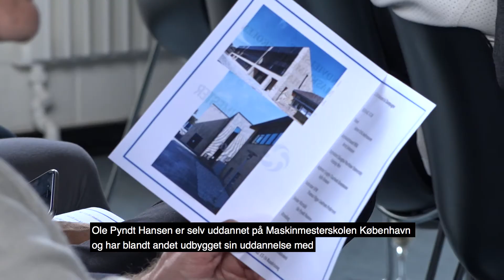Maskinmestre skal lære mere om ledelse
Skolerne skal undervise mere i ledelse.
Det var en af pointerne fra direktør i Wärtsilä, Ole Pyndt Hansen ved Maskinmesterskolen Københavns indvielsesfest i 2017.
Ole Pyndt Hansen var en af talerne ved indvielsen, og han opfordrede til, at skolerne desuden blev bedre til at samarbejde med erhvervslivet.